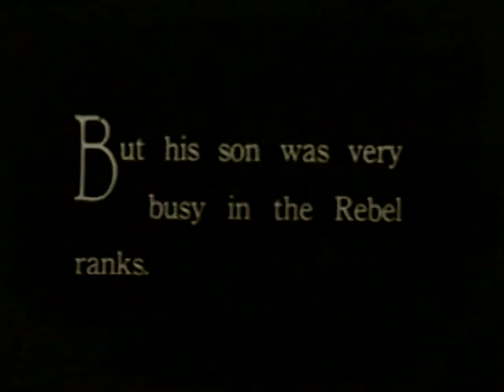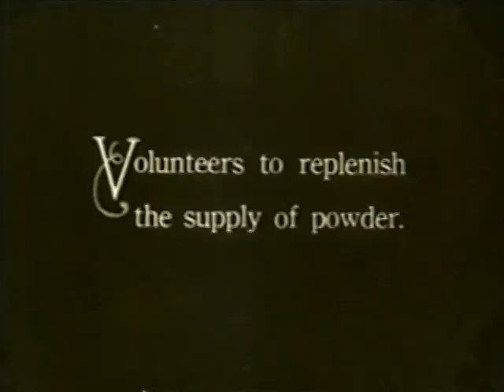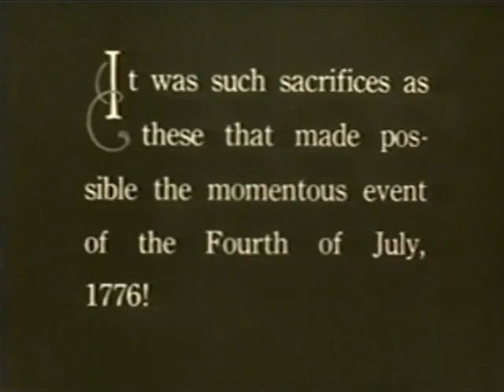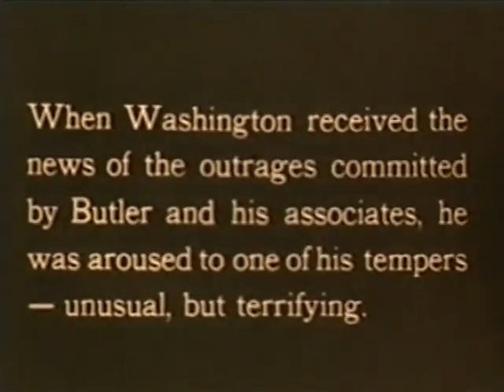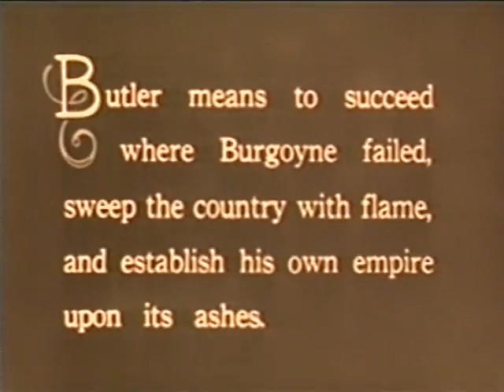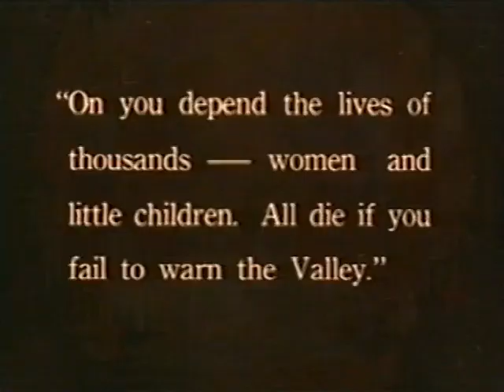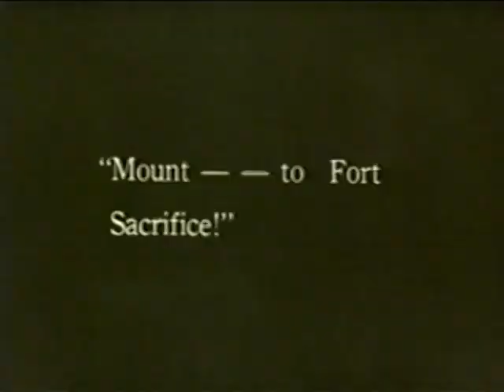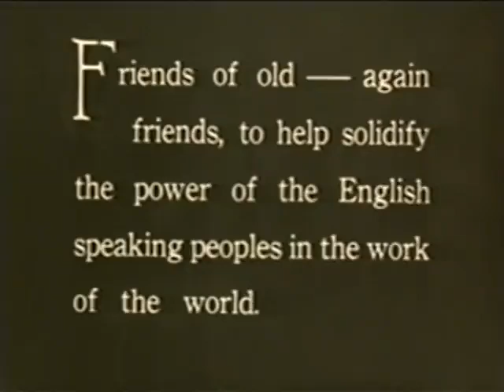1924 💙 HISTORY! 💙 A Year To Remember!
This is what BANNED #1924 looked like, kids 💙